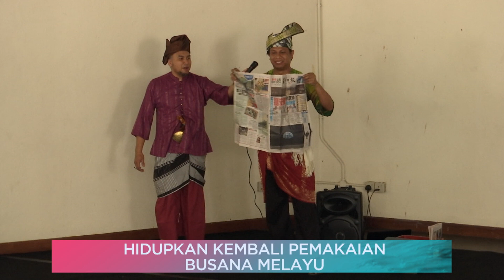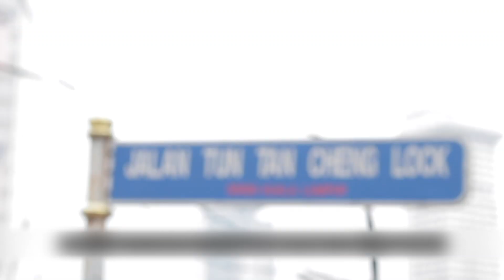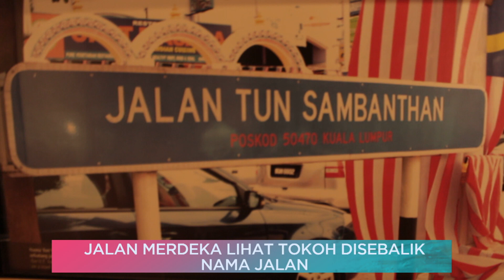KomunitiAWANI: JALAN, merungkai kisah dan sejarah nama jalan utama di Kuala Lumpur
KomunitiAWANI 14 Ogos 2019 menampilkan penyanyi, Naim Daniel sebagai pembaca berita yang membawakan kisah-kisah menarik daripada komuniti yang dikongsikan kepada Astro AWANI. Kita akan saksikan cerita-cerita menarik seperti program pelepasan banduan beri peluang kepada mereka untuk berubah. Kemudian, kita akan saksikan satu program santai alam yang berkonsepkan busana melayu di MATIC, Kuala Lumpur. Selepas itu, kita lihat pula program alam ria yang melatih kanak-kanak berdepan dengan orang ramai. Kita juga akan menyaksikan sebuah program JALAN, yang menceritakan kisah disebalik nama jalan atau tempat di Kuala Lumpur bersama wartawan Astro AWANI, Mukriz Mahader.